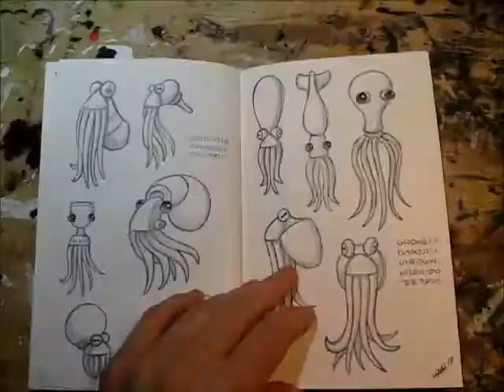The Making of Comic Book Award Trophies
Since 2009, I have been designing the trophies for the Bédélys Awards using a variety of recycled materials. To date, I have crafted thirty-three trophies, producing four each year, with an additional one for a Special Jury Prize in 2015.

Each of these trophies is unique, made with a lot of love and quite a bit of sanding.

To celebrate this achievement, I have created this short video showcasing the different stages of production.